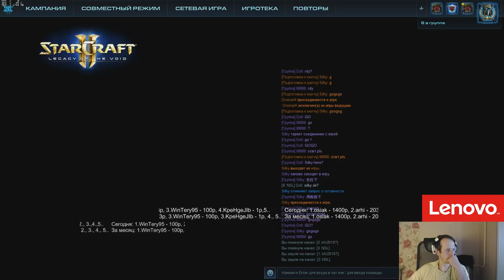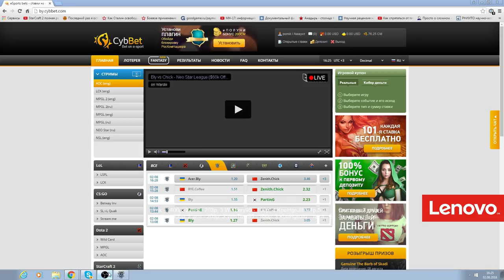NSL - группа B (Bly играет!) + FP (Pomi)